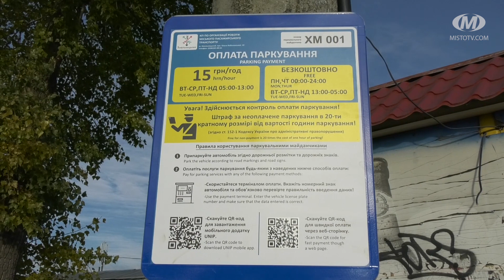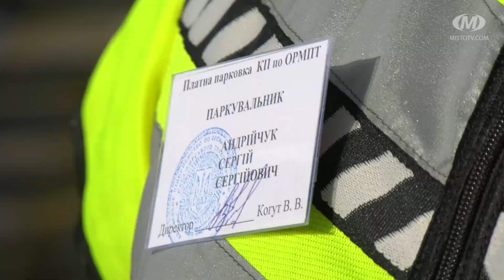Парковка стала платною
Парковка біля речового ринку на Львівському шосе відтепер платна. Вартість — 15 гривень за годину. Розрахуватися можна за допомогою терміналу City24, мобільного додатку UNIP або QR-коду. Паркувальний майданчик зробили платним, щоб навести лад на території, зазначає заступник міського голови Микола Ваврищук.